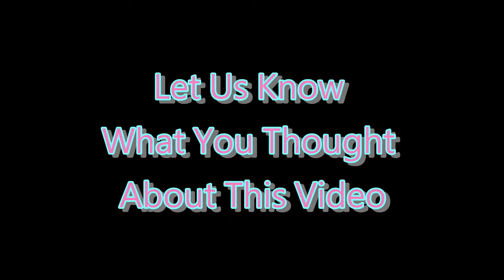❌ No Copyright 3D 🕜 3 Second Countdown Timer w Sound 10 - Free For Video Editor - temporizador - 計時器